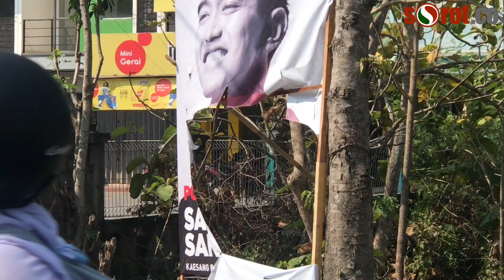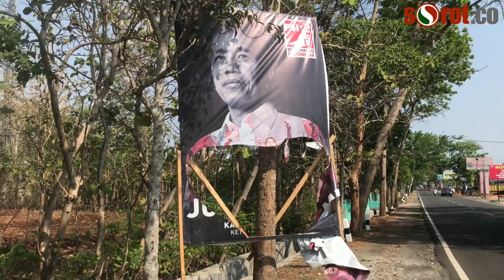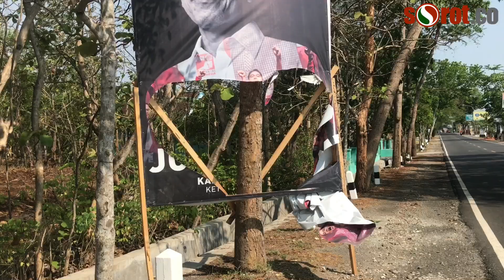Puluhan Baleho Partai PSI Dirusak Oknum Tak Bertanggungjawab